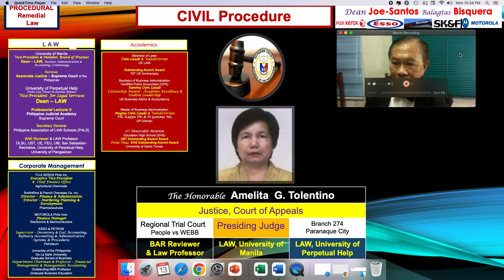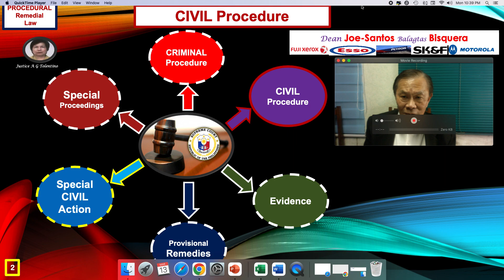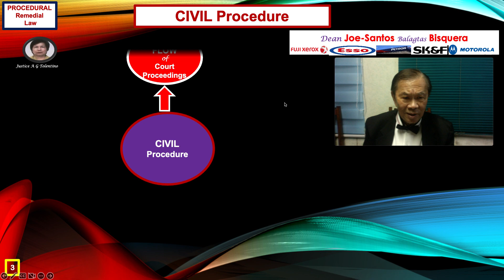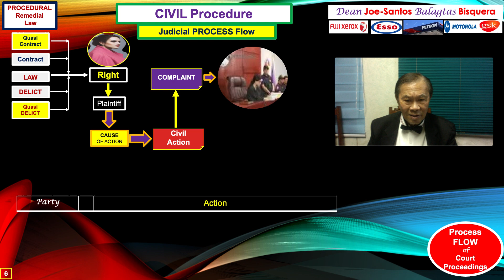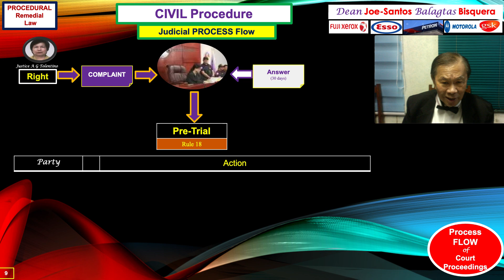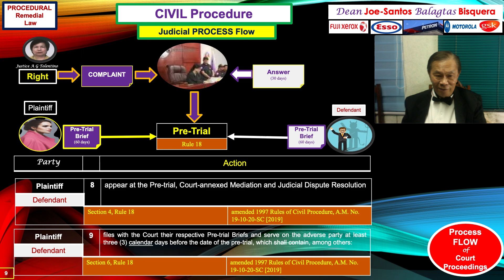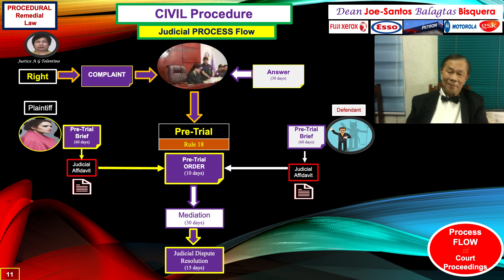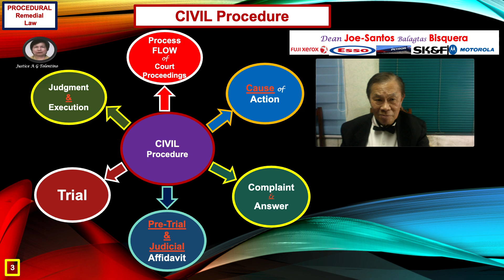CIVIL Procedure-Judicial MAP Process Flow-Dean Joe-Santos Balagtas Bisquera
Special Dedication to Justice Amelita G. Tolentino, Court of Appeals, BAR Reviewer & Law Professor, UM LAW, 4 July 1944 to 9 March 2023
CIVIL Procedure Circular MAP -Criminal Procedure-CIVIL Procedure-Evidence-Provisional Remedies-Special Civil Action-Special Proceedings
CIVIL Procedure-PROCESS FLOW of Civil Procedure-CAUSE of Action-COMPLAINT & ANSWER-PRE-TRIAL & Judicial Affidavit-TRIAL-Judgment & Execution
RIGHT-Violation by Act or Omission-CAUSE of Action-CIVIL Action-Complaint-Summons-Answer-REPLY-Notice of Pre-Trial-PRE-TRIAL BRIEF(s)-Judicial Affidavit-ISSUES-STIPULATIONS-Witnesses- Marking DOCUMENTS-PRE-TRIAL ORDER-Medication-Judicial Dispute Resolution- TRIAL-Plaintiff's Evidences vs Cross-Examination-Offer of (Documentary & Object) Evidences-Defendant's Evidences vs Cross-Examination-Offer of (Documentary & Object) Evidences-Judgment